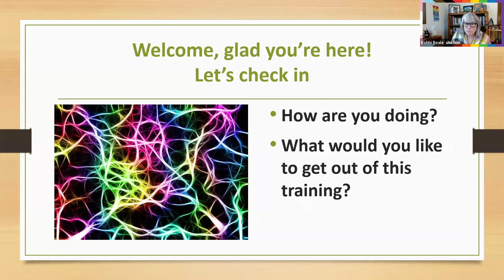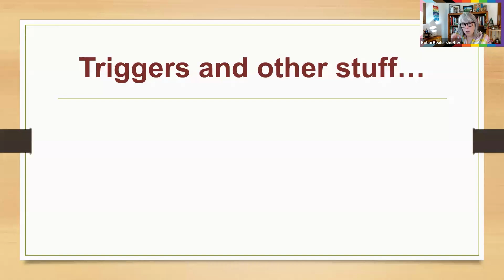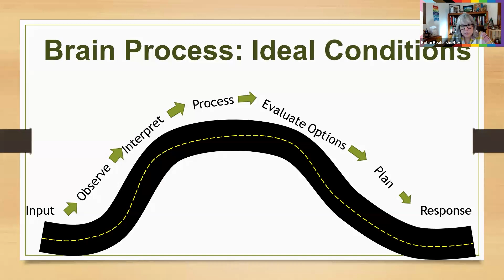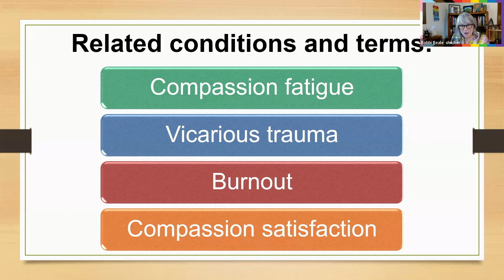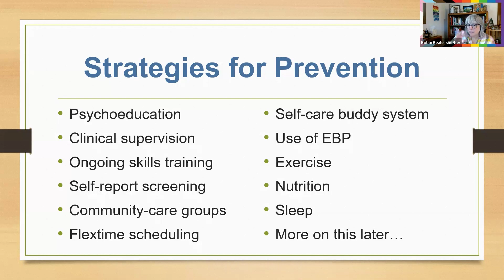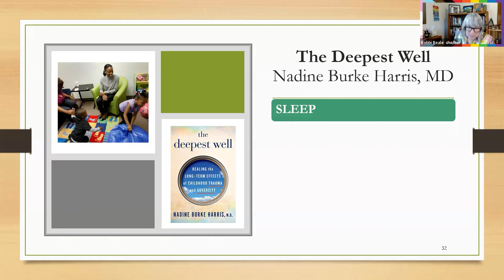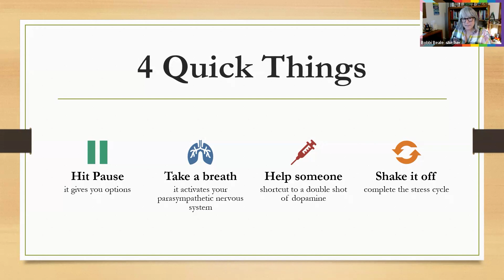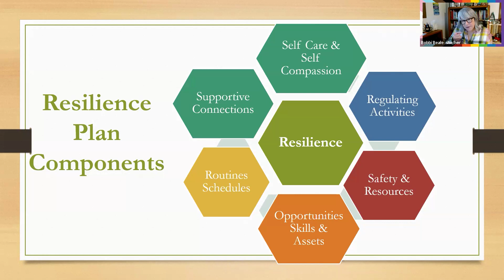HCA Trauma Informed Care Full Training 2024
View Dr. Bobbi Beal's presentation on Trauma-Informed Care. This training supports a trauma-informed workforce and trauma-informed care.